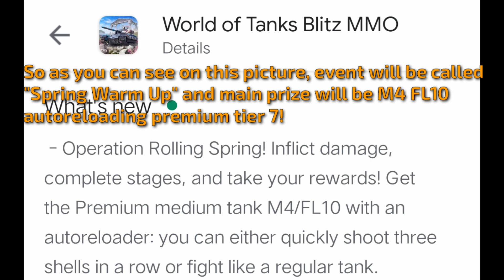Top Blitz News | Event for FL10 and new Tanks | WoT Blitz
• Welcome back everyone! Today I have some special news for you  about new event and tanks we will see in the closer future..